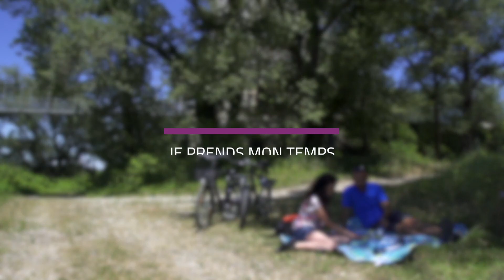En Drôme Provençale, je prends mon temps